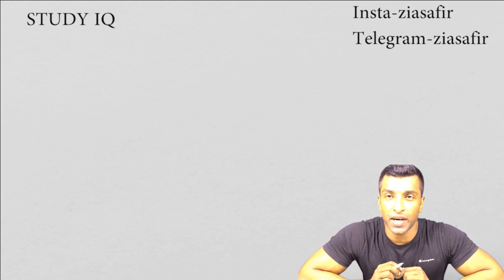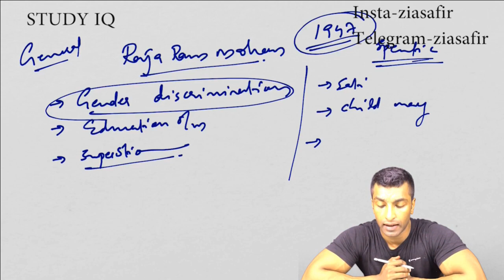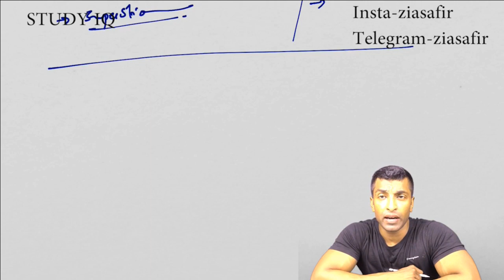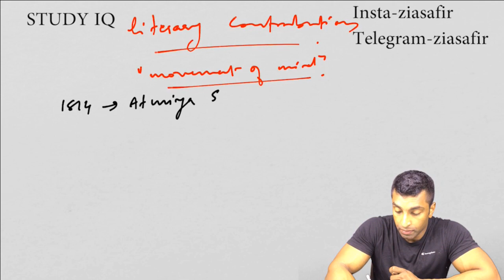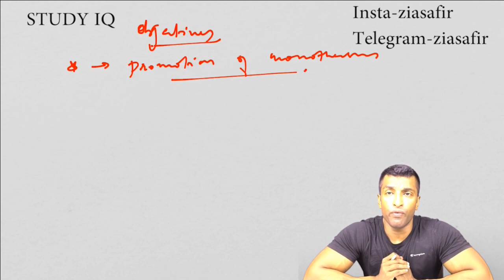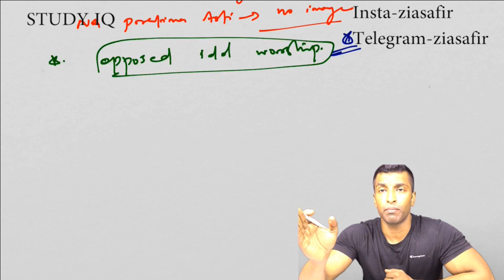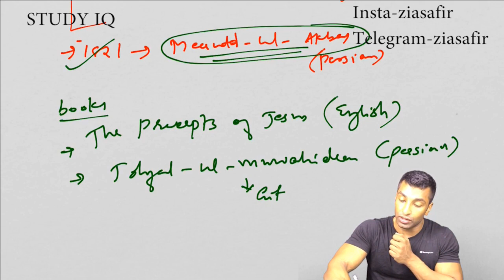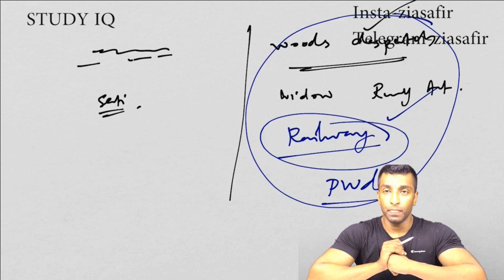History for UPSC - Raja Ram Mohan Roy and Brahmo Samaj, Socio Religious Reform Movements in India